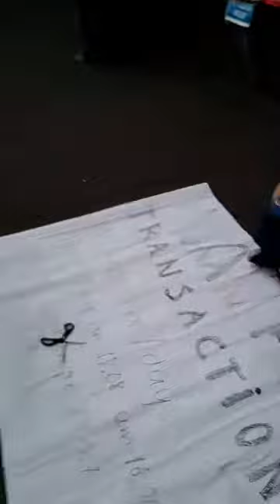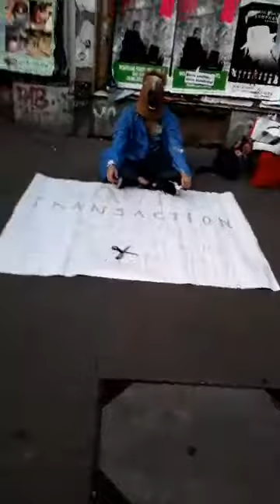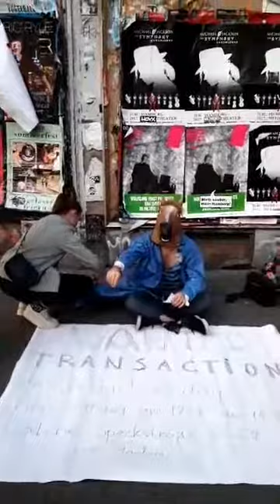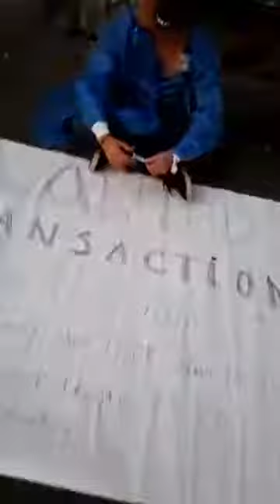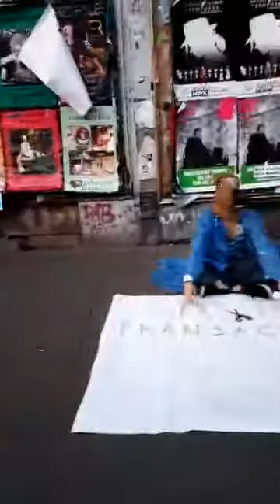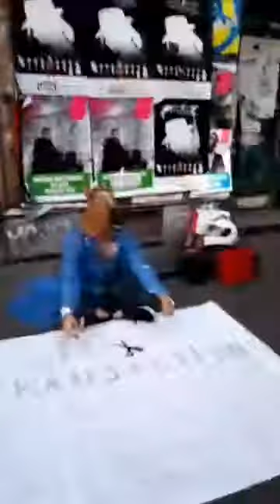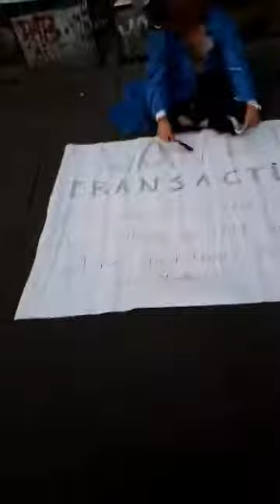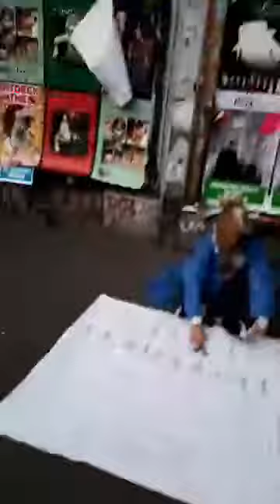Famous For 7 Days in Hamburg | A Documentary Film | Meet performance artist Leni Smoragdova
Guten Tag, liebe Hamburger!
Mein Name ist Leni Smoragdova, ich bin Künstlerin und Produzentin vom Projekt Transaktion. Vor 3,5 Jahren bin ich zurück nach Russland gegangen und habe dort 3,5 Jahre in Yekaterinburg gelebt. In dem gesamten Zeitraum habe ich die Stadt nicht verlassen. In dieser Zeitraum habe ich den Weg vom Mädchen, das niemand kannte und mit dem keine Galerie was zu tun haben wollte, bis Zur Kandidatin als Gouverneurin des Gebiets Swerdlowsk gemeistert. Wie habe ich das erreicht? Ich habe die Stadt Yekaterinburg als Platz für meine Projekte genutzt. Das berühmteste davon ist WarmeHaltestelle (auf russisch: ТеплыеОстановки)
Diesen Sommer habe ich mir überlegt: wie wäre es, wenn ich verschiedene Städte als Platz für das Projekt Transaktion nutzen würde?
In Hamburg möchte ich eine künstlerische Experiment machen. Ich bin dafür für 2 Wochen nach Hamburg, eine völlig fremde Stadt für mich, gekommen, damit ich mein Projekt realisieren kann: ,,wie man in 7 Tagen erfolgreich werden kann''.
Zurzeit bin ich in der Vorbereitungsphase und bräuchte eure Hilfe und such folgende Leute:
1. Künstler/-in
2. Fotograf/-in
3. Kameramänner/-frauen
4. Kunst interessierte Menschen
5. Journalisten und Blogger
Alle, die mein Projekt unterstützen wollen!
Was werden wir machen?
Wir machen eine Reality Show: wie man in 7 Tagen erfolgreich werden kann.
Jeden Tag werden wir verschiedene Artgeschichten darstellen:
1. Jeden Tag werden wir ein Projekt machen, das auf den Straßen von Hamburg zu sehen sein wird.
2. Wir zeigen die Beziehung zwischen Leuten, die sich vorher nicht gekannt haben, aber für 7 Tagen eine Gemeinschaft werden.
3. Wir zeigen alle Stereotypen, die was mit Kunst zu tun haben.
4. Und wir werden erfahren, ob es wirklich möglich ist, in 7 Tagen berühmt zu werden.
Seid ihr dabei?